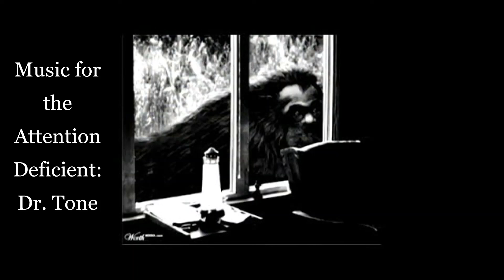MAD: Dr. Tone (Yeti in My Loveseat)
Left-handed people are evil
And you don't have any hair
But the granny daughter eyeball
Is making me quite ill

And the toast is fallen butter
And the windows are broken beer
And if I knew the way to China
I wouldn't be here

And the witches think I'm crazy
For buying pink champagne
And my neighbor's Irish Setter
Is out mowing in the rain

Gramma Maisy used to love you
Until you stole her ears
And The Bible never tells me
To kick the mule in the...

How you doin', Dr. Tone?